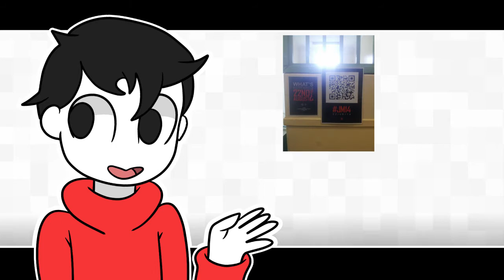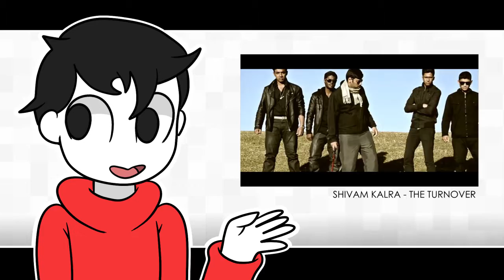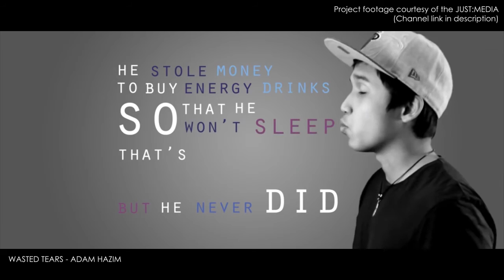Into the Vault #1: JM14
This is the beginning of a new series (I think?) where I play old test footage and ramble about it. Originally, I had wanted to speak about my first animation, but thought that I may as well go further than that...

Music
Stardust - "Music Sounds Better With You"
Justice - "Helix"
Protodome - "This it Blueshift"